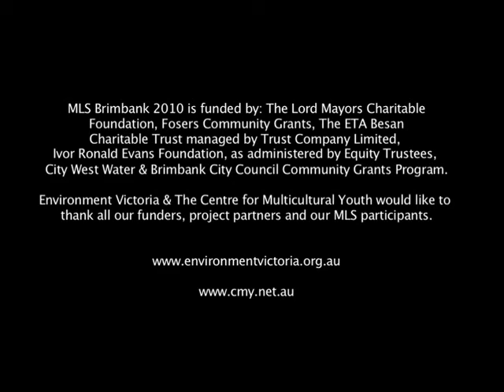A NEW film about Multicultural Leaders in Sustainability in Brimbank 2010 - 4 minute summary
Young migrants and refugees might be new to Australia but they are often passionate about the environment. That's why Environment Victoria is working with them to help them make a difference.

Through our Multicultural Leaders in Sustainability program, we provide young migrants and refugees with the leadership skills they need to help their communities live more sustainably.

We take them on a four month training program in leadership and sustainability. Then we help them run their own sustainability projects, taking the message straight to migrant and refugee communities.

In 2010 we're in Brimbank in Melbourne's west, delivering MLS with the Centre for Multicultural Youth. Meet our young participants and hear about their sustainability projects in our new film.

Environment Victoria is one of the leading environment groups in Australia. We're plugged in and organised. Independent of government. Solutions focussed. And definitely not-for-profit. We're mobilising 5 million people - that's every Victorian - to take Green Action and safeguard our environment.